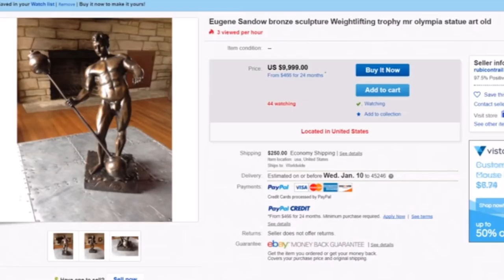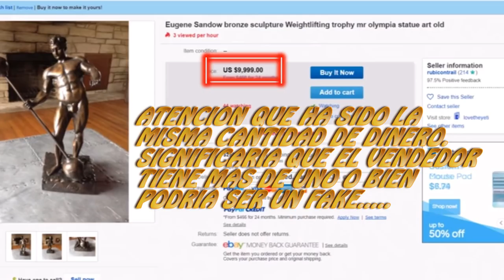¿VENDEN UN MR OLYMPIA? ¡¡INCREIBLE!! |EL TROFEO EUGENE SANDOW